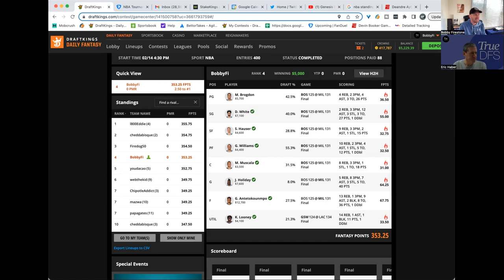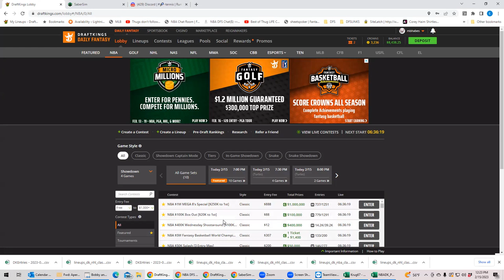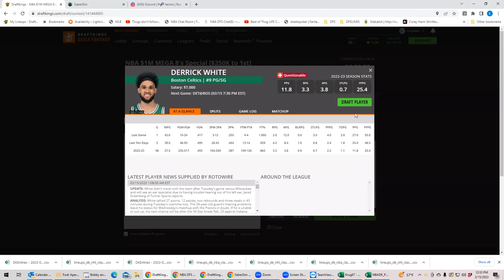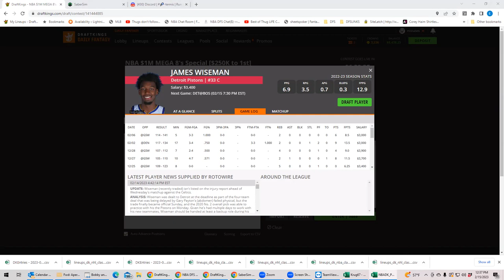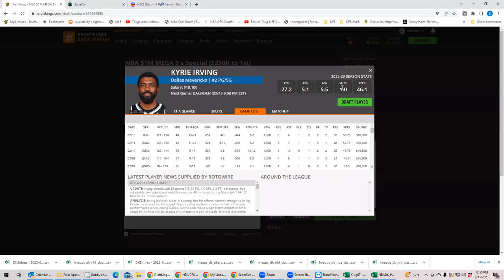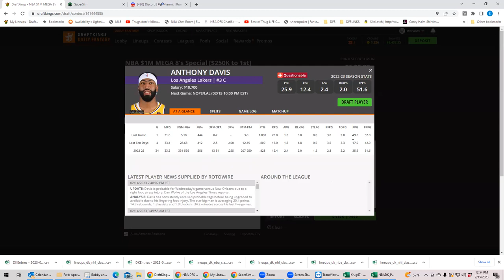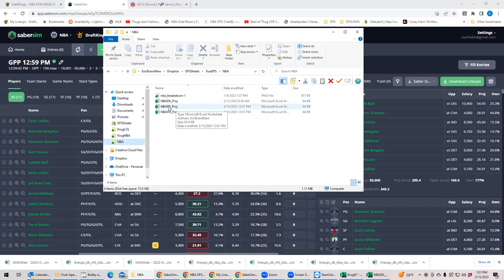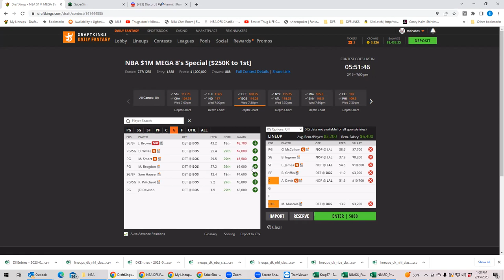NBA Wednesday First Look With BobbyFi and Sheets